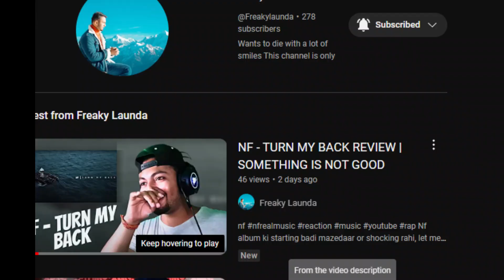NF - LET EM PRAY REVIEW | NF IS HURT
Nf 2nd track let em down and he's hurt i think, something is happened with him

aap kuch kehna chahte hai ???
comment section khula hai

Do checkout my music channel - @BADMACHINE

DEKHNE KA DIL SE SHUKRIA 💗

Tags,

nf hope,
nf reaction,
nfl live,
nf the search
nf if you want love,
nf motto,
nf clouds,
nf when i grow up,
new hope reaction,
nf warm up,
nf type beat,
nf mansion,
nf time,
nf motto reaction,
nf album,
nf and eminem,
nf all i have,
nf all songs,
nf alone,
nf change,
nf concert,
nf clouds reaction,
nf chasing,
nf clouds lyrics,
nf can you hold me,
nf clouds mixtape,
nf changes lyrics,
nf change reaction,
nf clouds album,
clouds nf,
change nf,
can you hold me nf,
chasing nf,
clouds nf reaction,
nf drifting,
nf dreams,
nf disses eminem,
nf destiny,
nf drifting reaction,
nf destiny reaction,
nf dreams lyrics,
nf drifting lyrics,
drifting nf,
nf eminem,
nf eminem diss,
nf green lights,
nf got you on my mind,
nf grindin,
nf goodbye,
nf grow up,
nf green lights reaction,
nf god,
nf got you on my mind lyrics,
nf greatest hits,
nf grindin reaction,
nf how could you leave us,
nf hate myself,
nf how could you leave us reaction,
nf hope lyrics,
nf hopsin,
nf hate myself lyrics,
nf hopsin reaction,
nf how could you leave us lyrics,
nf hate myself reaction,
nf hold me,
h nfl,
hope nf,
how could you leave us nf,
hate myself nf,
how could you leave us nf reaction,
hope nf lyrics,
hate myself nf lyrics,
hopsin nf,
how could you leave us nf lyrics,
hate myself nf reaction,
nf intro 3,
nf interview,
nf intro,
nf i miss the days,
nf if you want love lyrics,
nf intro 2,
nf instrumental,
nf i'm ready,
nf i just wanna know,
nf intro 3 reaction,
nf just like you,
nf just like you lyrics,
nf journey,
nf just like you reaction,
nf just wanna know,
nf just like you 1 hour,
nf journey reaction,
nf just being me,
just like you nf,
just like you nf lyrics,
just like you nf reaction,
nf know,
nf know reaction,
nf keep on,
nf knox hill,
nf karaoke when i grow up,
nf kappa b signalling pathway,
keep on nf,
nf lyrics,
nf lie,
nf leave me alone,
nf lost,
nf live,
nf layers,
nf let you down lyrics,
nf lost in the moment,
nf let me go,
nf like this,
nf my stress,
nf my life,
nf mix,
nf music,
nf mansion reaction,
nf music video,
nf mansion lyrics,
nf motto lyrics,
nf my stress lyrics,
nf motivated,
nf new album 2023,
nf nate,
nf no name,
nf new song,
nf no excuses,
nf notepad,
nf new,
nf new album 2022,
nf no name reaction,
nf nate reaction,
nf oh lord,
nf only,
nf outcast,
nf options,
nf outro,
nf oh lord lyrics,
nf only reaction,
nf only one,
nf only lyrics,
nf outcast reaction,
nf remember this,
nf real,
nf reaction hope,
nf returns,
nf reaction first time,
nf returns reaction,
nf rapper,
nf remember this lyrics,
nf real music,
nf remember this reaction,
nf the search reaction,
nf trust,
nf the search lyrics,
nf trust reaction,
nf trauma,
nf that's a joke,
nf tech n9ne,
nf time lyrics,
nf therapy session album lyrics
the search nf,
time nf,
trauma nf,
trust nf,
nf why did you leave us,
nf warm up reaction,
nf when i grow up lyrics,
nf wake up,
nf when i grow up reaction,
nf wait,
nf why reaction,
nf why lyrics,
nf wish you wouldn't,
nf why did you leave us reaction,
when i grow up nf,
warm up nf,
wake up nf,
wait nf,
why nf lyrics,
when i grow up nf lyrics,
nf x eminem,
nf x neffex,
nf x eminem type beat,
nf x hopsin type beat,
nf x juice wrld type beat,
nf x hopsin,
nf x eminem x logic,
nf x witt lowry type beat,
nf x lil peep type beat,
nf x logic,
nf you're special,
nf you're special lyrics,
nf your grace,
nf you want love,
nf you're special reaction,
nf you had me scared for a second,
nf you're special instrumental,
nf you're not alone,
nf 100,
nf 1 hour,
nf 10 feet down reaction,
nf 10 feet down lyrics,
nf 100 reaction,
nf 10 hours,
nf 1 hour mix,
nf 100 hundred,
nf 111 intro,